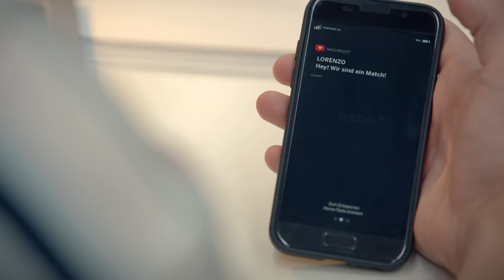LuMo: Die Geschichte von Luis und Moritz Teil 1 | GZSZ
Luis und Moritz finden wieder zueinander! Der perfekte Zeitpunkt um sich die ganze Lovesstrory in Erinnerung zu rufen. Es erwarten euch zehn Teile, jeden Mittwoch und Sonntag erscheinen die jeweiligen Folgen.
Gute Zeiten, schlechte Zeiten auf die Ohren👂? Dann höre dir jetzt die offizielle GZSZ Playlist auf 🎼RTL+ Musik 🎵an

Möchtet ihr noch mehr von GZSZ sehen? Dann holt euch jetzt RTL+ Premium